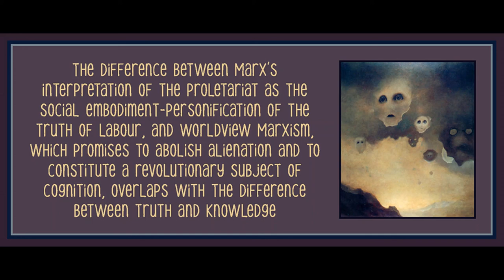Chapter 2.1 from The Capitalist Unconscious: Marx and Lacan by Samo Tomsic